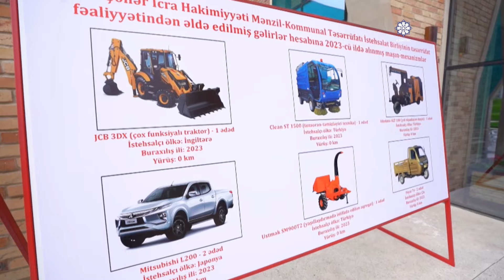Ознакомление со строительством Экологического паркового комплекса в городе Гянджа